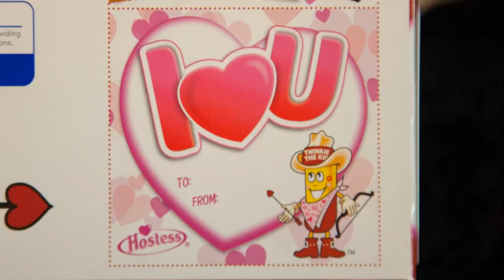Hostess Dark Chocolate Raspberry Cup Cakes for Valentine's Day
Just in time for Valentine's Day, Hostess has these new limited edition cup cakes.